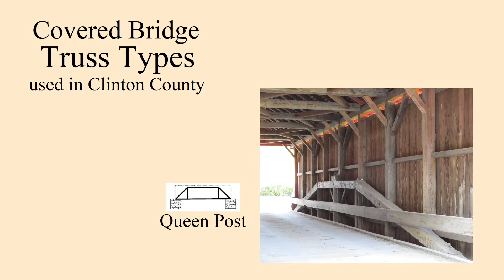Clinton County Covered Bridges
The Covered Bridges of Clinton County Pennsylvania